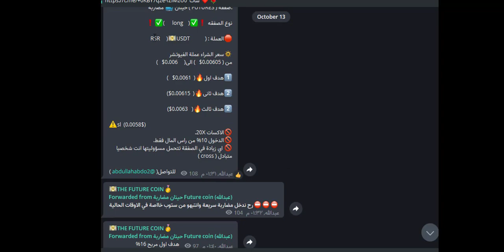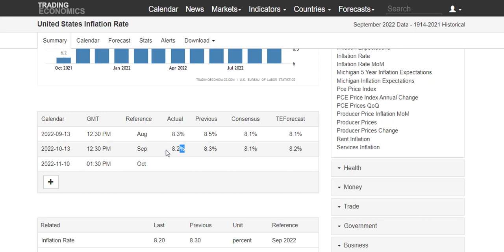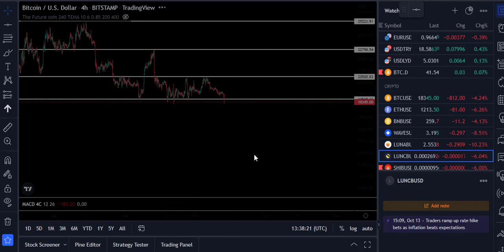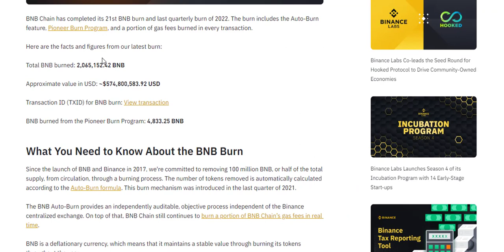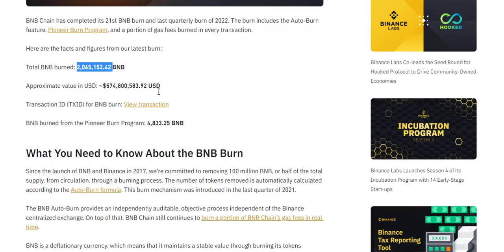منصة بينانس تقوم بحرق 600 مليون دولار من هذه العملة !!! وهذه نتيجة التضخم ونتائجها 🤔🤔